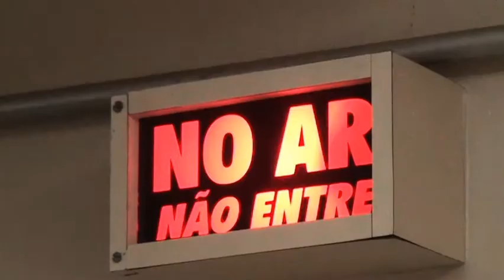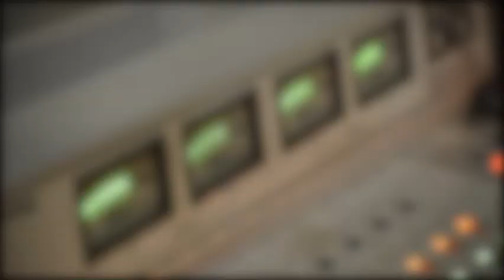JORNAL DA TV SBNOTÍCIAS - LADRÕES ARROMBAM CASA NO GERIVÁ E FURTAM TVS E OUTROS EQUIPAMENTOS